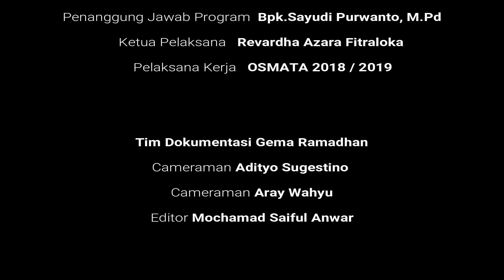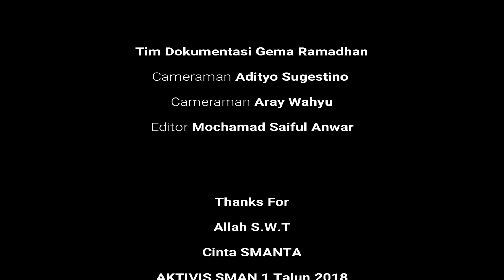Gema Ramadhan SMAN 1 Talun 2019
Flashback GEMA RAMADHAN 2019
Presented by OSIS SMAN 1 Talun

Thanks to:
Tuhan YME
Bapak Guru SMAN 1 Talun
Panitia GEMA RAMADHAN 2019
Aktivis SMAN 1 Talun
ROHIS SMANTA
MOVO FILM
LENSATURATION
Warga Sekolah SMAN 1 Talun
Para pihak yang telah membantu